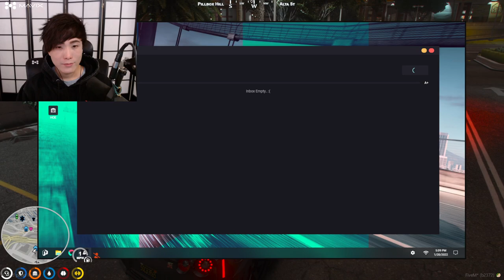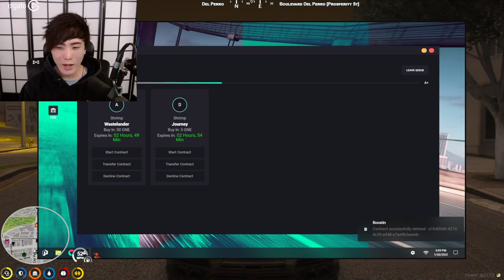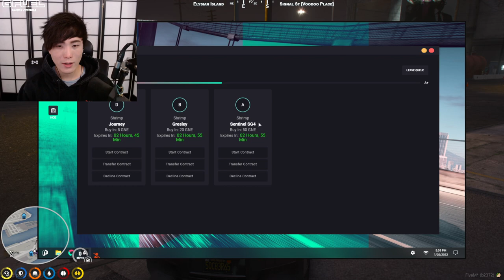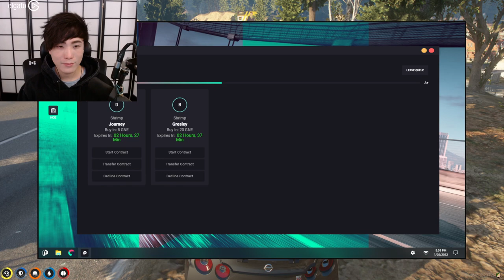MiKiKeiVod "SYKKUNO" (Part.5) Yuno Chill day Grand Theft Auto V ^_^ 01|20|22